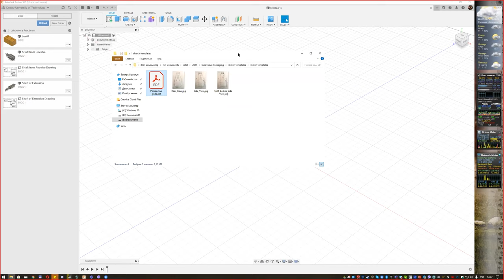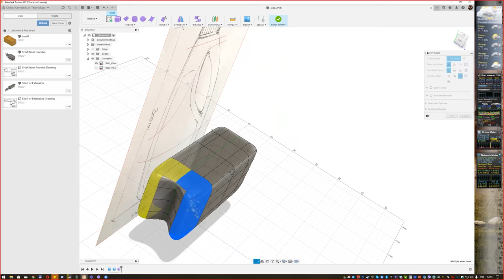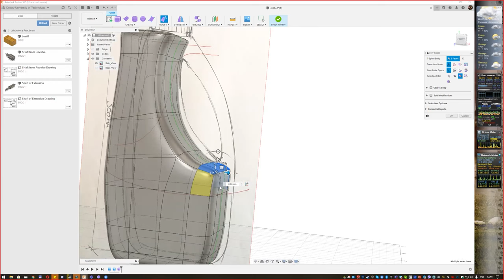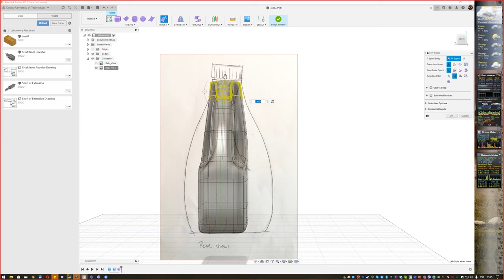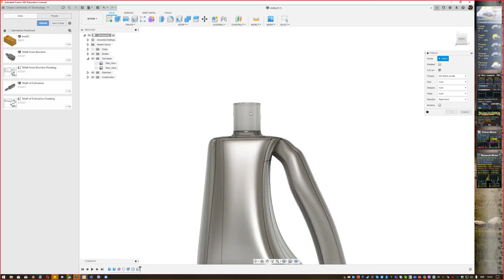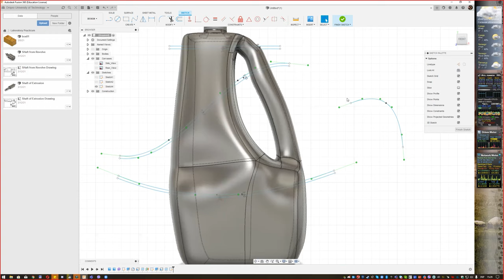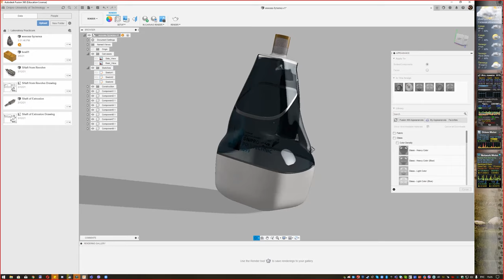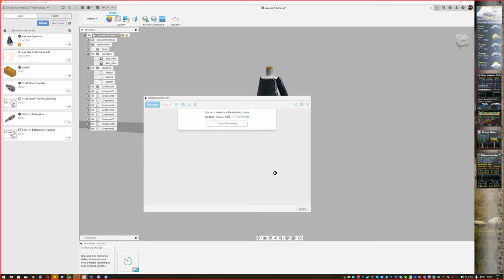F360 Створення пластикової пляшки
САПР Autodesk Fusion 360. Створення пластикової пляшки
Рендер, відео.
Художне моделювання форм.